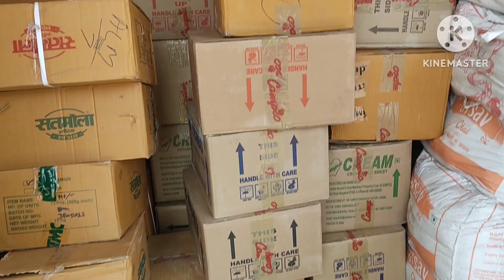Aaj humne frooti ki gadi utaari